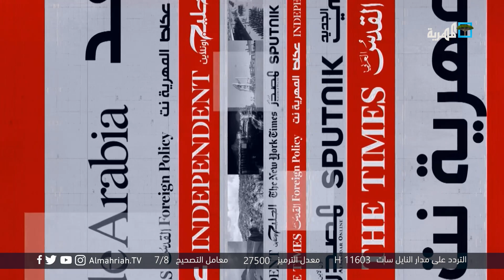الرياض تجر أبناء المهرة لمواجهة محتملة بالمحافظة و إسرائيل تنشئ قواعد عسكرية بسقطرى بمساندة الإمارات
-  المهرية نت : السعودية تسعى لإجبار المواطنين في المهرة لمواجهة محتملة
- الموقع بوست : الإعمار السعودي للمهرة بين زيف الوعود والفساد المستشري
- اليمن نت : إسرائيل تنشئ قواعد استخباراتية في جزيرة سقطرى بالتعاون مع الإمارات
- الخبر الآن : تعليق الانتقالي مشاوراته لن تزيد من شعبيته المكتسبة بالدرهم الإماراتي وستسهم في سقوطه
- الحرف28: انهيارات صخرية تتهدد بتدمير 62 منزلا بإحدى عزل تعز
- رويترز : النازحون في اليمن يعانون من شح المساعدات وغلق المنشآت الصحية
- المشاهد نت : أم نديم.. أرملة تُحوك مستقبل أبنائها!